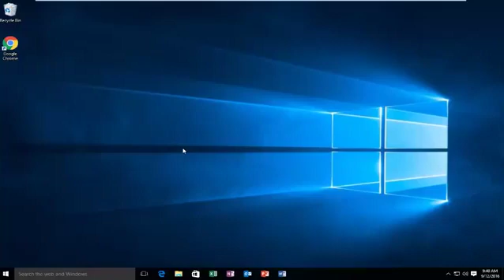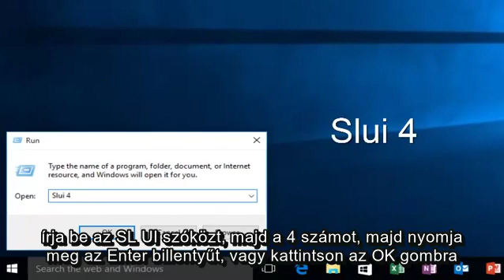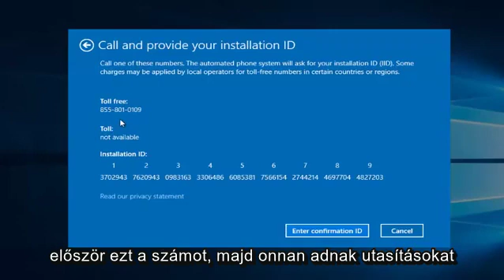A 0x803F7001 aktiválási hiba elhárítása Windows 10 rendszerben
Ez az oktatóanyag két módszert mutat be a Windows 10 aktiválásának kijavításának meghiúsulására a 0x803f7001 hibakóddal.

"Az aktiválás nem sikerült, mert ennek az eszköznek nincs érvényes digitális jogosultsága vagy termékkulcsa. Hibakód: 0x803F7001.

Ezt a 0x803F7001 aktiválási hibakódot a Windows 10 rendszerben akkor okozza, ha a Windows 10 flash meghajtóval történő tiszta telepítését végzi. Ez a hiba akkor is előfordulhat, ha frissíti a BIOS-t.

Lehetséges, hogy a Microsoft aktivációs kiszolgálójával is probléma lehet, és így megmutatja, hogy a Windows nincs aktiválva. Ebben az esetben csak arra várhat, hogy ellenőrizze, hogy ez a probléma a Microsoft oldaláról vagy a legutóbbi módosításokról, amelyeket a számítógépén hajtott végre.

Ez az oktatóanyag a Windows 10 operációs rendszert (otthoni, professzionális, vállalati, oktatási) futtató számítógépekre, laptopokra, asztali számítógépekre és táblagépekre vonatkozik minden támogatott hardvergyártótól, mint például a Dell, a HP, az Acer, az Asus, a Toshiba, a Lenovo és a Samsung.